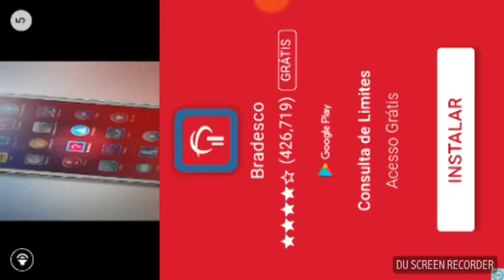Moto Cross Rallí 350 cilindradas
Mais uma serie JOGOS PREDILETOS , ESTA NA PLAY LIST OK